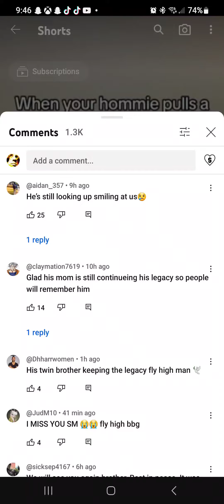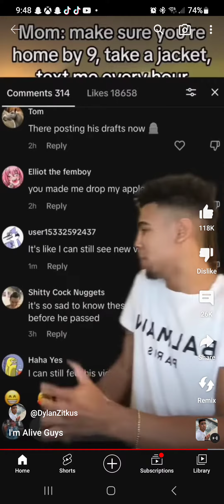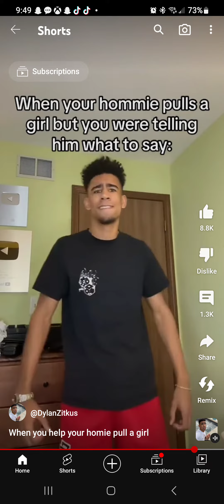ACTUALY STOP PEOPLE